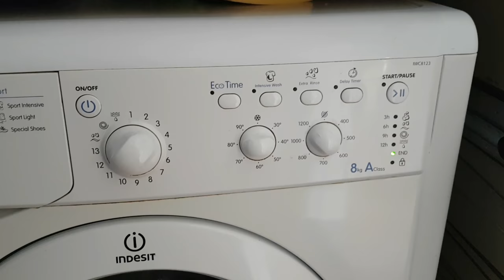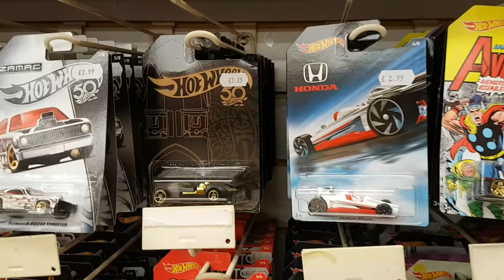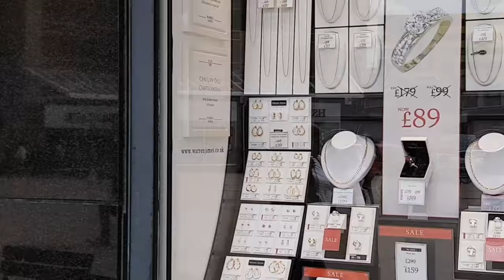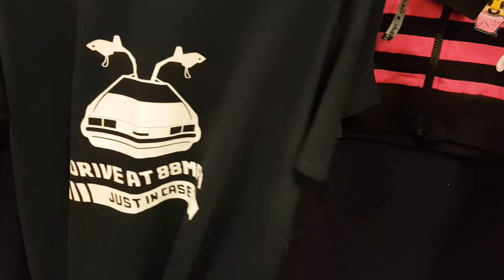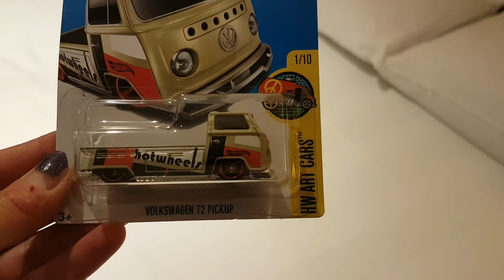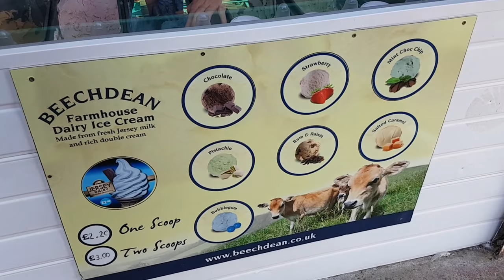FRIDAY VLOG - Southend on Sea, Speed boats and hot wheels!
Hanging out in Southend on Sea for the weekend!